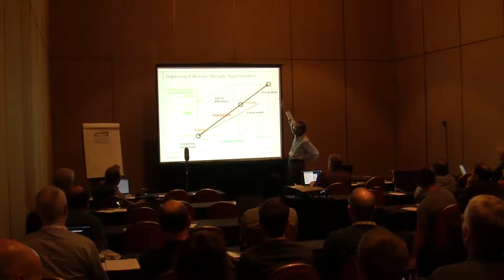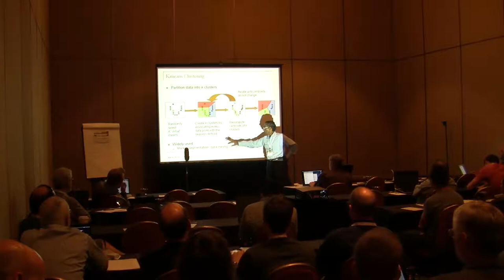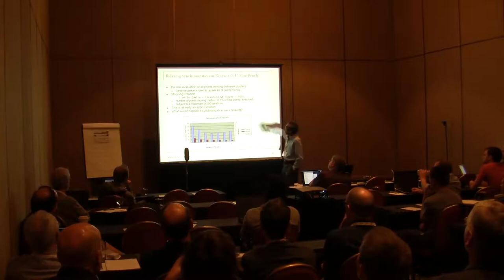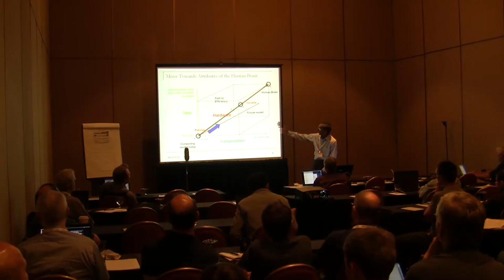Programming with Relaxed Synchronization, Ravi Nair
Paper Abstract:

We propose a methodology for programming with relaxed synchronization. This methodology can help to reduce, and in some cases completely eliminate, synchronization over- head in parallel programs without sacricing the quality of results.